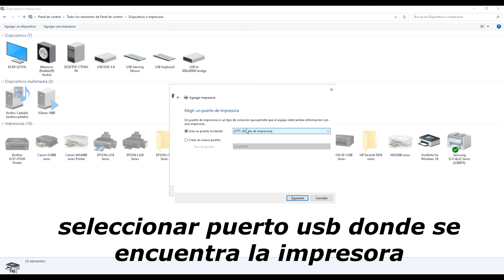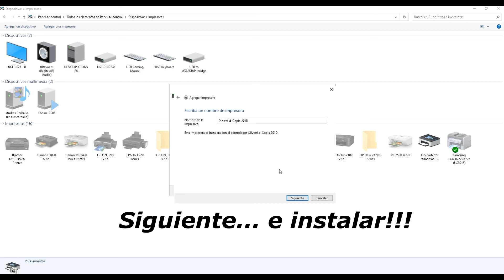Como Instalar Impresora Olivetti d-200 y d-201 | Drivers Originales Windows XP 7 8 - 32 y 64bits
►Descarga de Drivers:

Descarga Drivers Windows XP 7 8  (desde Mediafire)

Nos ayudamos entre todos!!!